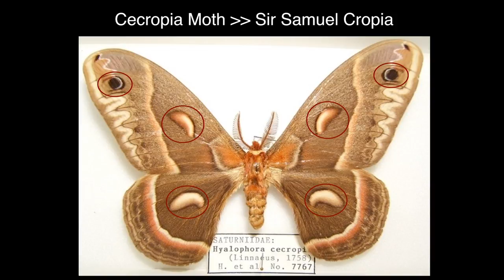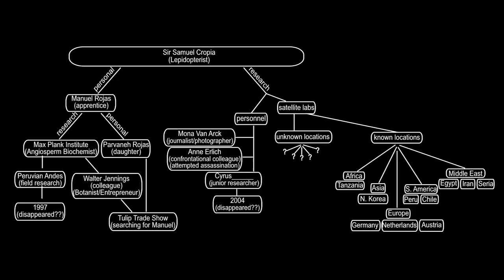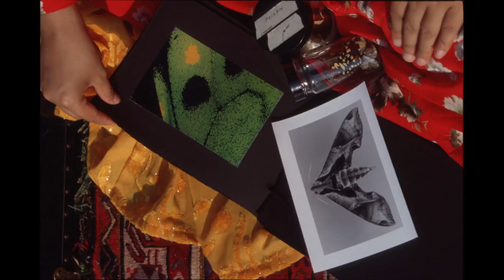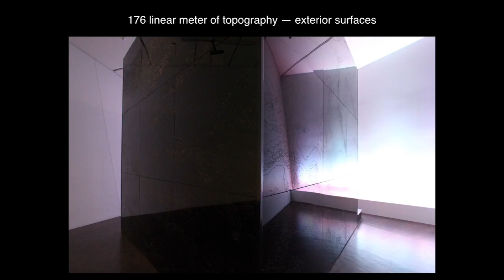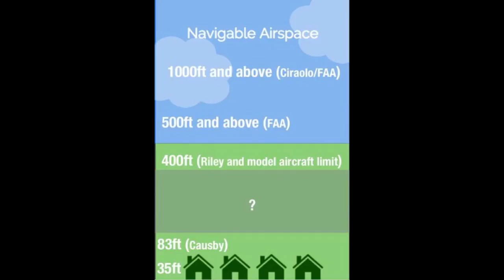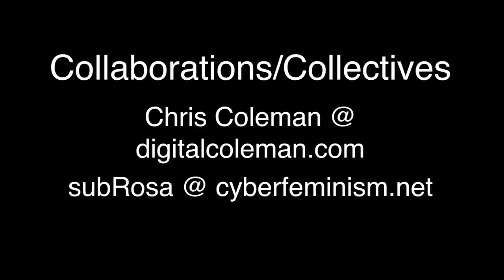CMU Art Lecture Series // Laleh Mehran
This CMU School of Art Lecture was hosted by The Frank-Ratchye STUDIO for Creative Inquiry.
Exhibiting artist in “Maximum
Minimum in Unum“, CMU Miller Gallery, opening Jan 22.

Laleh Mehran constructs elaborate artworks focused on complex intersections between politics, religion, and science. The progeny of Iranian scientists, Mehran’s relationship to these issues is necessarily complex; even more so given today’s political climate in which certain views can have extreme consequences. These considerations influence her work to be as veiled as it is explicit, as personal as it is political and as critical as it is tolerant. Currently an Associate Professor and Graduate Director in Emergent Digital Practices at the University of Denver,Mehran received her MFA from Carnegie Mellon University in Electronic Time-Based Media, and has exhibited internationally at the International Symposium on Electronic Art in the United Arab Emirates, National Taiwan Museum of Fine Arts, Electronic Language International Festival in Brazil, Massachusetts Museum of Contemporary Art, Carnegie Museum of Art, The Andy Warhol Museum, and more.

For more information on the Carnegie Mellon School of Art Lecture Series, visit cmu.edu/art/lectures